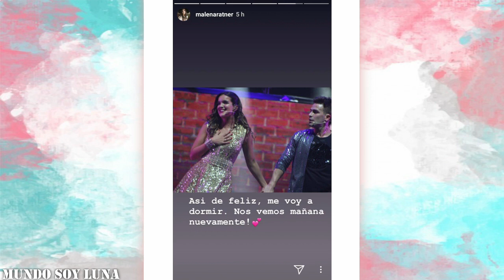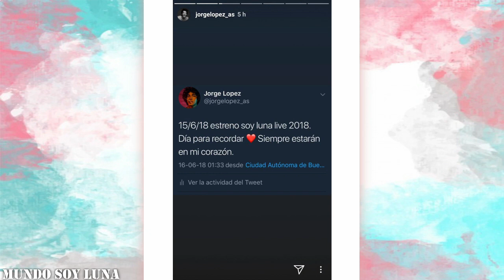Buenos Aires - 15.06.2018 / Soy Luna en vivo